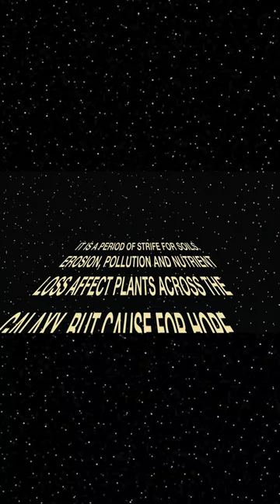May the Spores Be With You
May the Spores Be With You - Hope remains! You too can join forces with mycorrhizal fungi.

Inoculating your plants with mycorrhizal fungi helps to improve soil structure, reduce erosion, nourish plants, and improve the soils capacity to absorb and retain moisture.

Partner with ‘mycelial agents’ to secure a mycorrhizal association in your plants or garden by checking out our MycoGrow products.